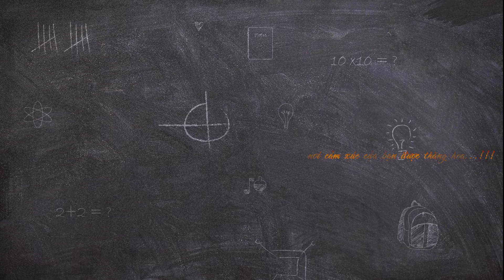Hacker Việt Nam New 2021 | Tin An Ninh Mạng Hôm Nay | Top Hot Channel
Hacker Việt Nam New 2021 | An Ninh Mạng Hôm Nay | Top Hot Channel.
Theo kenh14.vn cho biết.
Gần 100.000 tài khoản MXH, ngân hàng, chứng khoán tại Việt Nam bị lộ
Tội phạm mạng tại Việt Nam đang ngày càng tinh vi và hoạt động với quy mô cũng lớn hơn trước đây rất nhiều. Các tài khoản chứa thông tin cá nhân là một trong những mục tiêu hàng đầu của chúng.
Vào ngày 9/9/2021, Tọa đàm cấp cao Lãnh đạo Công nghệ thông tin và an toàn thông tin (CIO/CSO) 2021 với chủ đề "Nâng cao năng lực ứng phó thách thức an toàn, an ninh mạng trong tình hình mới" đã được diễn ra.
Toạ đàm được tổ chức dưới sự chủ trì, chỉ đạo của Ban Kinh tế Trung ương cùng ba đơn vị đồng tổ chức là Trung tâm Giám sát an toàn không gian mạng quốc gia , Công ty An ninh mạng Viettel  và IEC Group theo hình thức trực tuyến.
Trong buổi toạ đàm, ông Nguyễn Sơn Hải, Giám đốc Viettel Cyber Security đã chia sẻ về việc trong năm 2021, hệ thống Threat Intelligence đã ghi nhận khoảng 97.000 tài khoản mạng tại Việt Nam bị lộ thuộc nhiều lĩnh vực, từ tài khoản mạng xã hội tới tài khoản ngân hàng, chứng khoán. "Thậm chí, có khoảng 2 nghìn tài khoản bị lộ thuộc lĩnh vực ngân hàng, chứng khoán. Trong đó có tài khoản ngân hàng với số dư 5 tỷ đồng, tài khoản chứng khoán có trị giá 30 tỷ đồng", ông Hải nói thêm.
Theo ông Hải, tính từ đầu năm đến nay, hệ thống Threat Intelligence của đơn vị này phát hiện 16 vụ rò rỉ dữ liệu ở quy mô lớn tại Việt Nam, cao gấp đôi so với toàn năm 2020. Cũng trong 6 tháng đầu năm 2021 ghi nhận khoảng 3.000 tên miền lừa đảo, cao gấp 3 lần cùng kỳ năm 2020. Từ cuối năm 2020 đến nay, hệ thống phát hiện hơn 1,4 nghìn tên miền giả mạo toàn bộ các ngân hàng tại Việt Nam, cùng một số ví điện tử, dịch vụ chuyển tiền quốc tế.

Ông Trần Quang Hưng, Giám đốc Trung tâm Giám sát an toàn không gian mạng quốc gia cũng cho biết: Kể từ đợt dịch Covid-mười chín thứ tư, khoảng 4 tháng trở lại đây, xu hướng lừa đảo trực tuyến tăng mạnh. Có tháng, đơn vị này ghi nhận và xử lý hàng nghìn vụ lừa đảo với các hình thức như website giả mạo ngân hàng, sàn Thương mại điện tử, cuộc gọi lừa đảo...
Căn cứ trên cũng 1 phần nào đó, hiểu nôm na là tại sao đó ,phải có bàn tay hacker chạm vào thì mới có thông tin mà tố,những tố cáo diễn ra liên tục,dẫn chứng cụ thể thông tin mà nổi cộm trên mạng hiện nay là sao kê !
Sản phẩm của Top Hot Channel